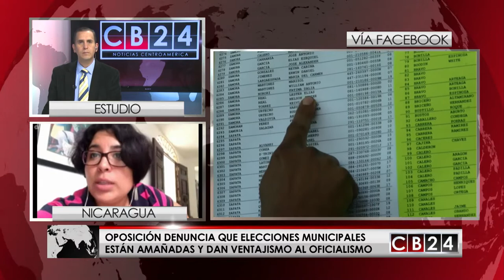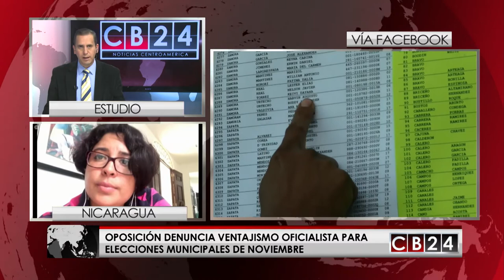Oposición nicaragüense no cree en transparencia de nuevas elecciones.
Sectores de la oposición al gobierno del presidente Daniel Ortega en Nicaragua, han vendido denunciando ante la comunidad internacional que no están dadas las condiciones para confiar en los resultados de las próximas elecciones regionales en ese país.

Foto referencial. Foto: El 19 digital
Edipcia Dubón, exparlamentaria y analista política, advierte que ni siquiera la misión de observadores de la Organización de Estados Americanos, sería aval para creer en un proceso de elecciones transparentes.

La exdiputada asegura que “los procesos más ilegítimos, suelen ser los más observados”, refiriéndose a que, aunque ya está confirmada la presencia de misiones de acompañamiento y observación electoral, la oposición no confía ni en ellos ni en el proceso electoral nicaragüense.

Dubón destapa una serie de ilícitos que, según advierte, ya han denunciado ante los tribunales sin recibir respuesta.

Explica que desde el registro electoral, hasta la participación de ciudadanos no inscritos en el padrón local, contienen irregularidades con las que avanza el cronograma de las elecciones de este 5 de noviembre.